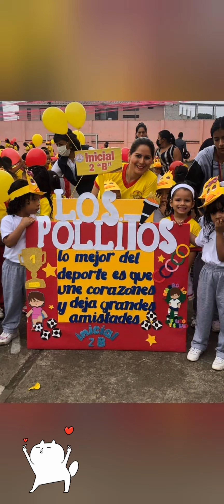21 de febrero de 2023